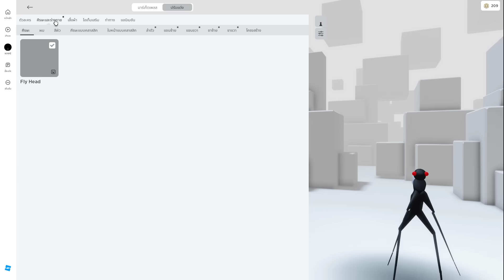เมื่อลองใช้ตัวละครยุง ใน Brookhaven! | Roblox 🏡 Mosquito Brookhaven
จะเป็นยังไงถ้าหากพี่นิวลองใช้ตัวละครยุงในแมพ Brookhaven และแมพอื่นๆ ด้วยไปดูกัน!

ทางช่อง AVA GAME ได้ทำเสื้อแบบใหม่ออกมาแล้ว คลิกลิ้งค์เสื้อได้เลย